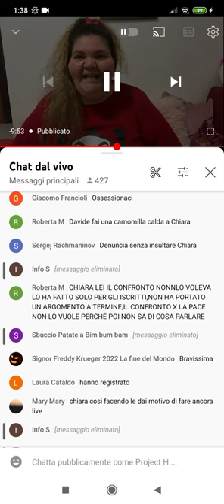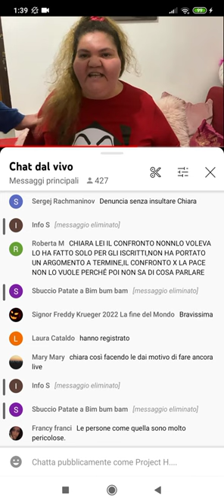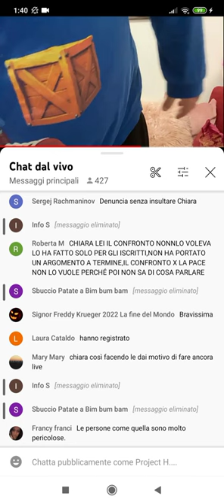CHIARA DALESSANDRO RISCHIA L'INFARTO PERCHÉ NON SA REGGERE UN CONFRONTO